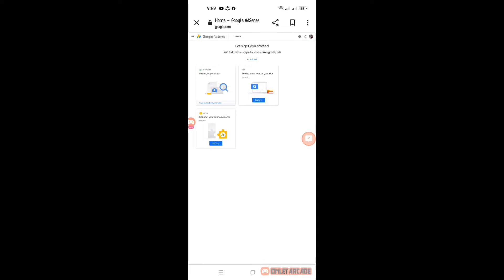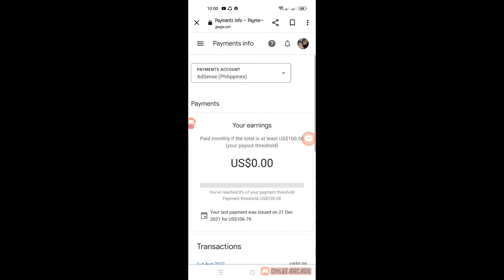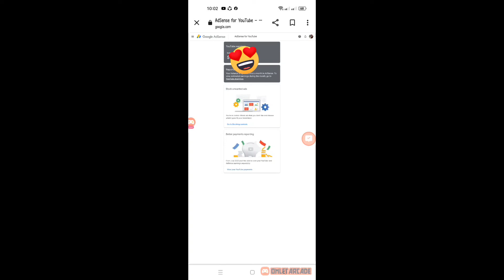YouTube Earnings nag back to zero kahit Di pa umabot ng $100? Paano Makikita Ang revenue?